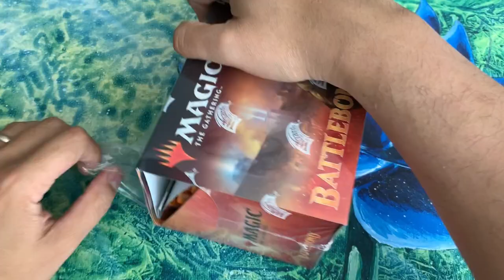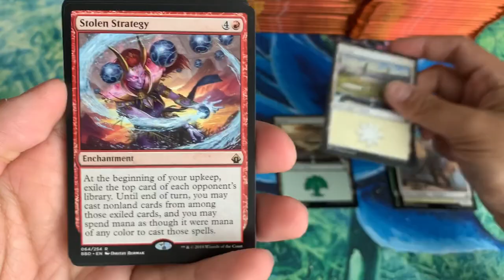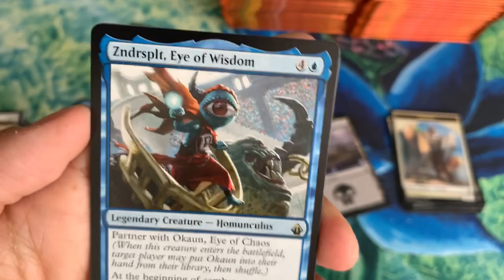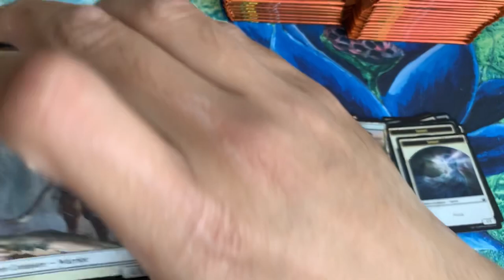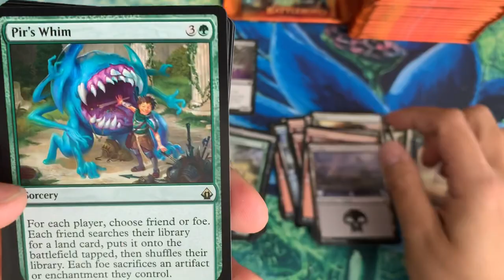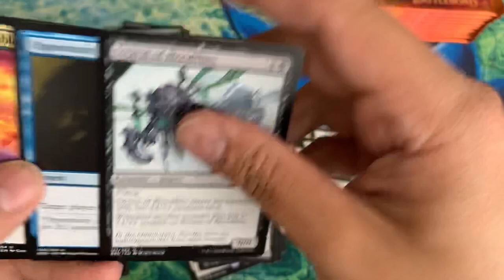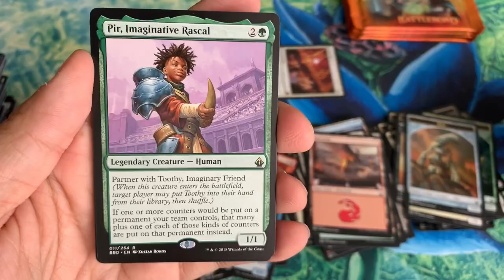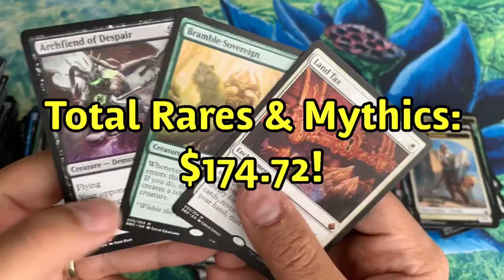Who needs Modern Horizons! Battlebond Box Opening! Magic the Gathering!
I found some internet on a boat I’m on and uploaded a Battlebond opening I recorded a while back! Enjoy!